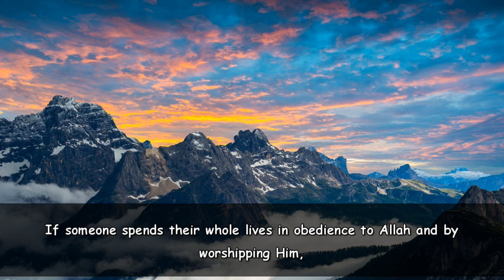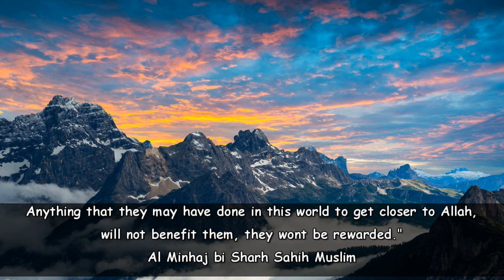Shirk invalidates good deeds | Shirk series - Part 2